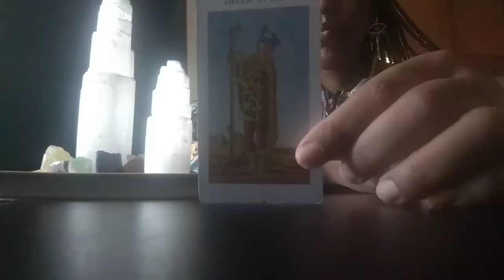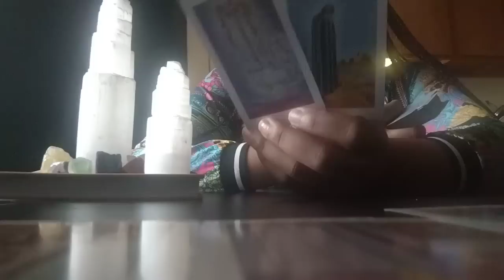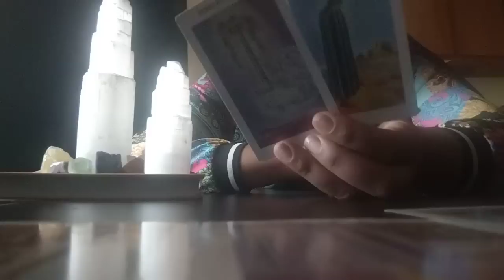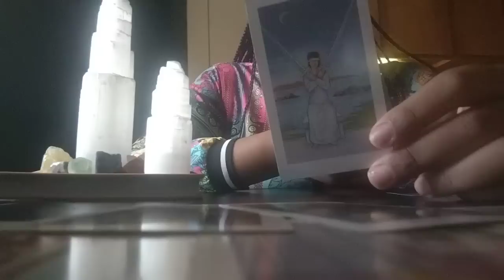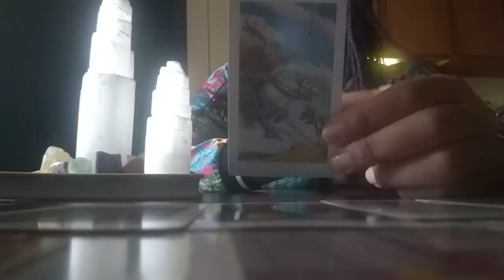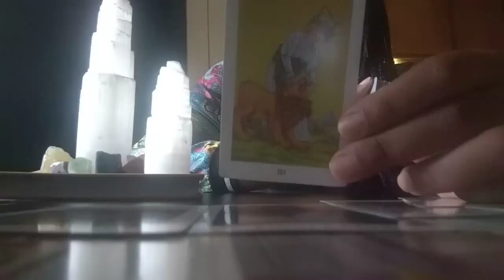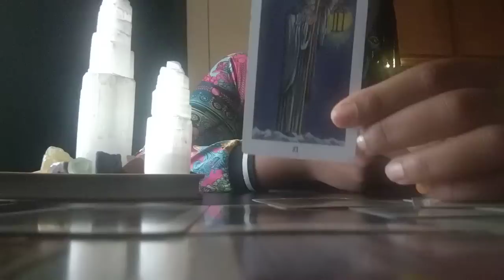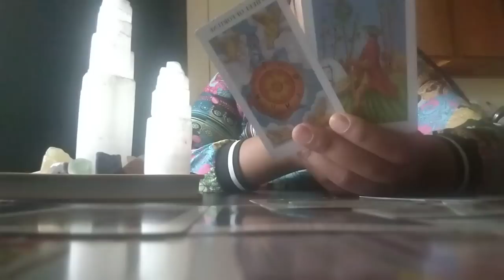Water💦They Only Put Themselves To Shame🙈When They Decided To🤫Spread Lies On You🤯